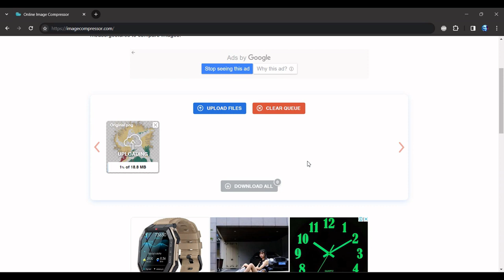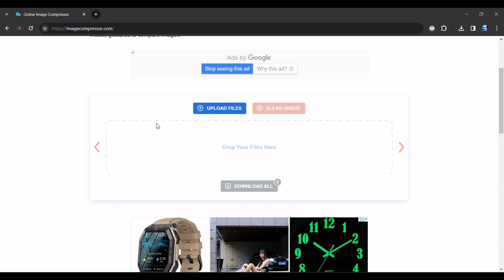How to compress image file size 70-90% with same pixels and dpi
Save your drive space by bulk compressing images free online especially if you have created multiple t-shirt designs.